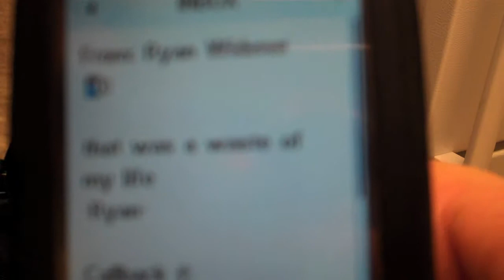POST-SHOW: Matt Davis & Tyler Mullins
Matt and Tyler give the show 4 thumbs up!